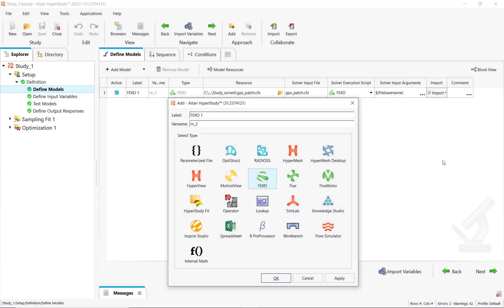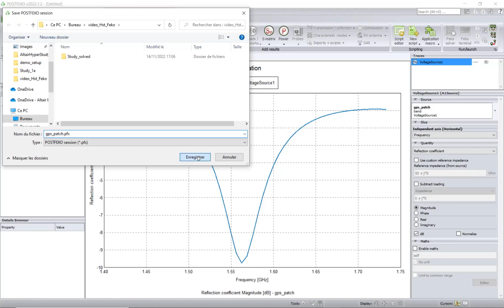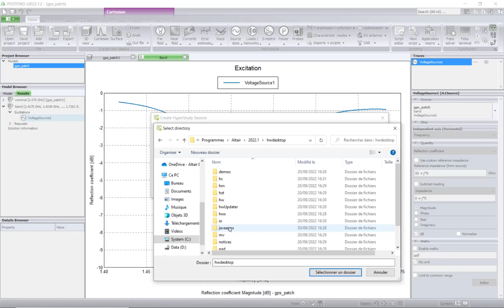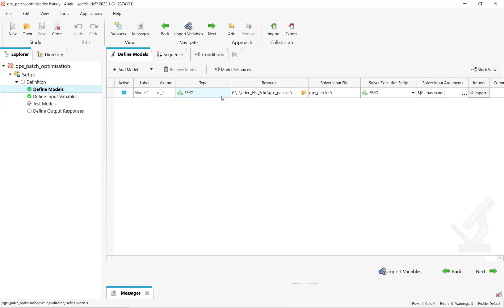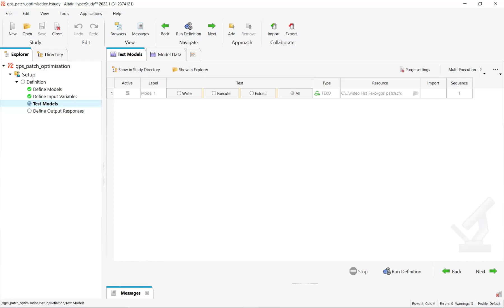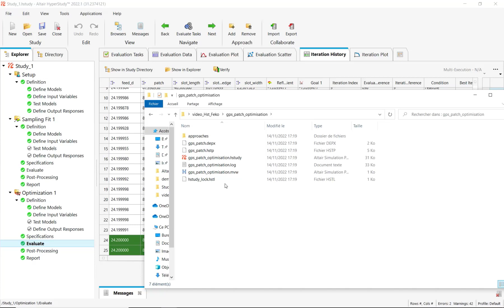Using a Feko Model in HyperStudy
This video shows how to couple HyperStudy and Feko in the latest version